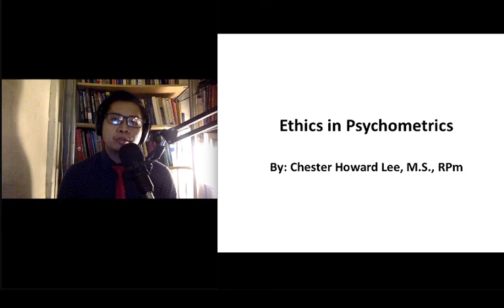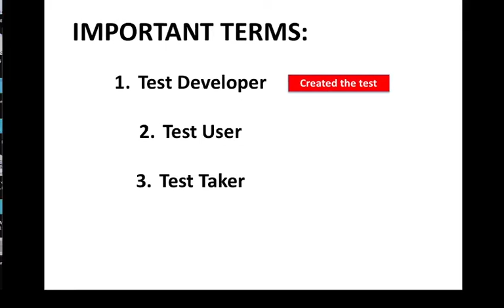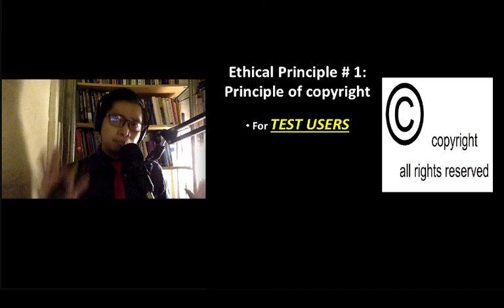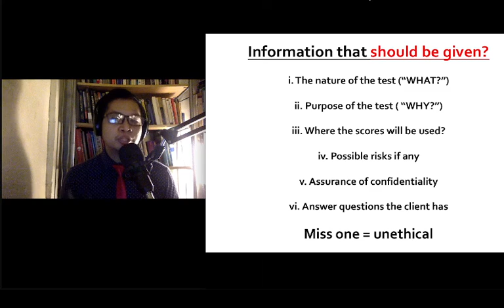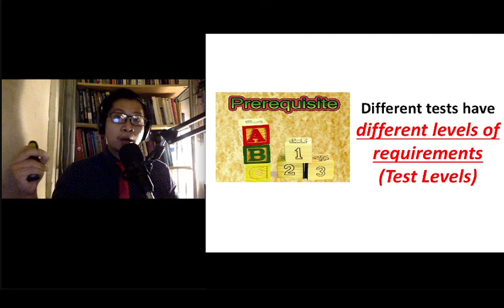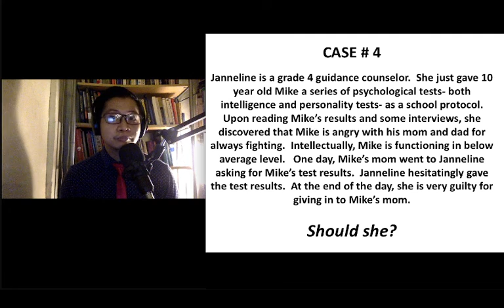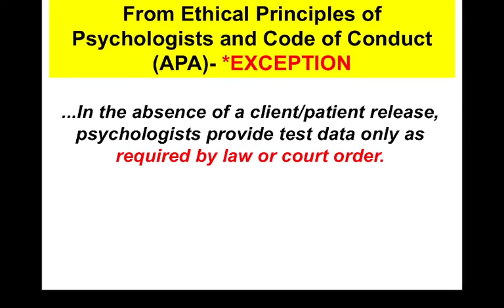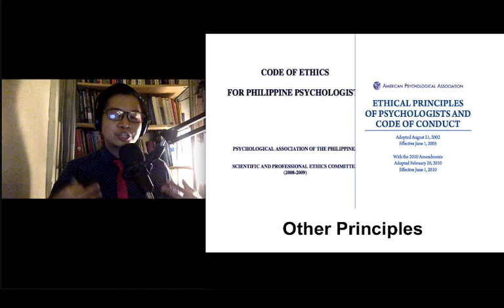LIBRENG SIT IN PSYCHOMETRICS EP. 7: ETHICS IN PSYCHOMETRICS